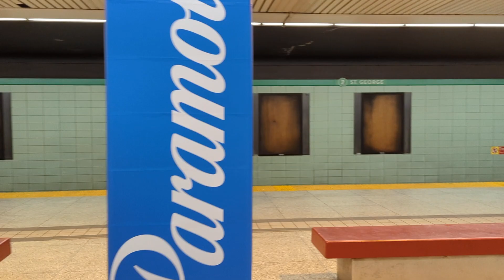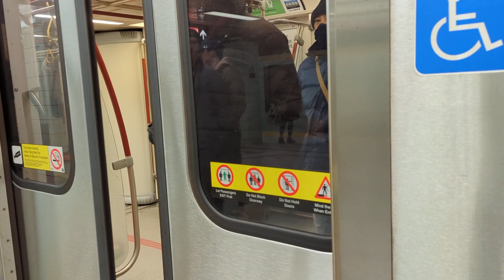TTC Line 2 to 1 Interchange at St George Station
Changing from Line 2 (T1) to Line 1 (TR) on the TTC at St George Station

Filmed Friday April 7th 2023